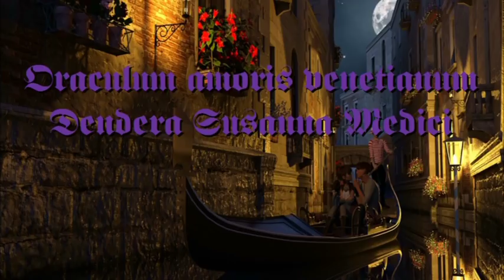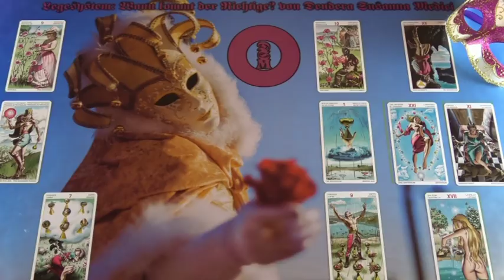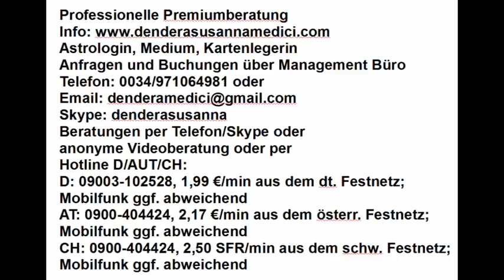Wann kommt der Richtige? (Amiati)